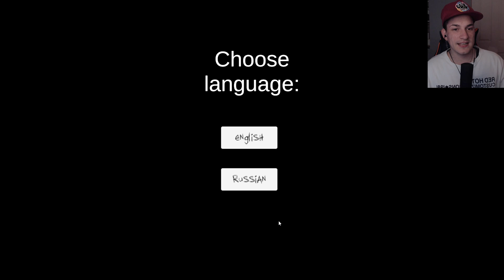Cosas Extrañas Suceden A Las 2:00 De La Mañana | Faceless & Stall (Completos) | Gameplay Español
Hola chicos, hoy vamos con dos juegos, un juego en el cual somos un chico que ha tenido un accidente medio loquillo y no sabe que coño está pasando con él, y otro en el cual queremos ir al baño pero no fue como esperabamos...

Nos vemos en otro vídeo, hasta la próxima! ^.^